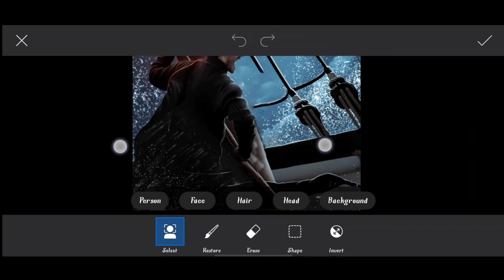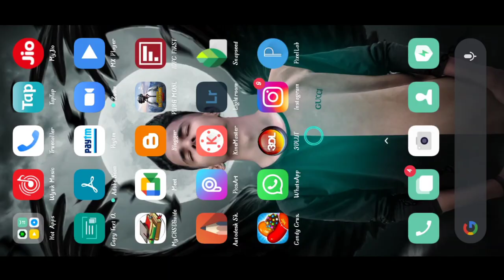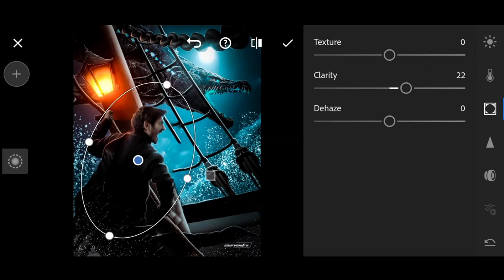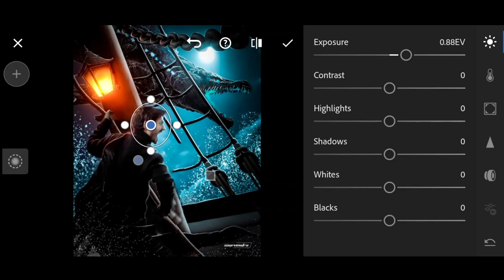Saarvendra new photo editing in PicsArt | saarvendra Instagram viral photo editing